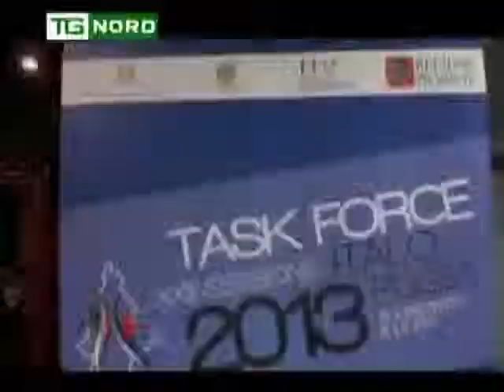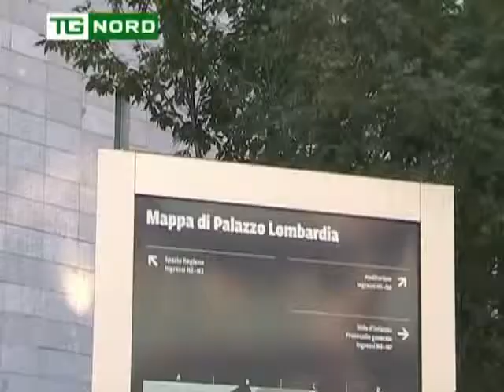Regione Lombardia - MARONI USA